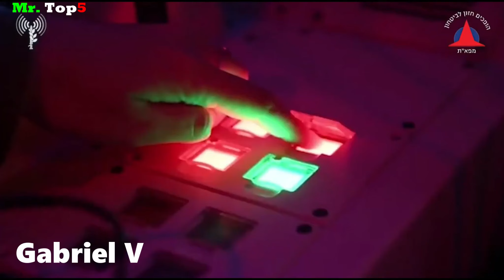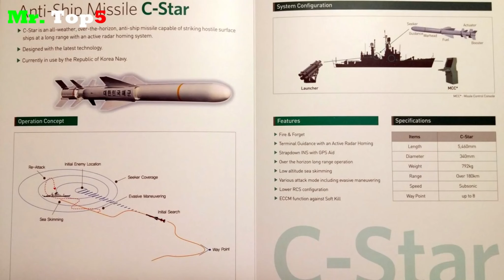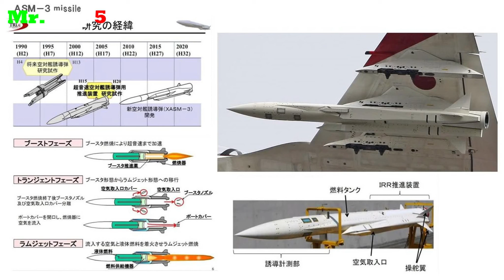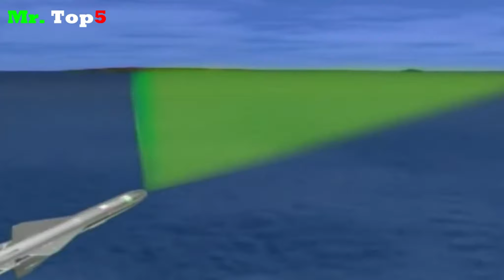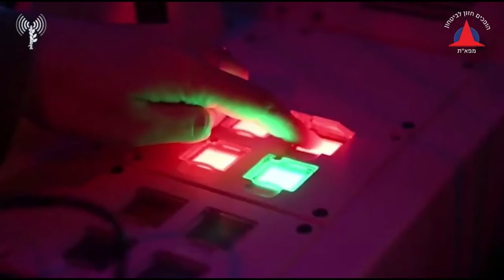Top 8 Mejores Misiles Anti-Buque Fabricados en ASIA